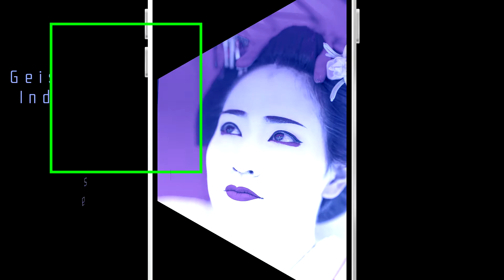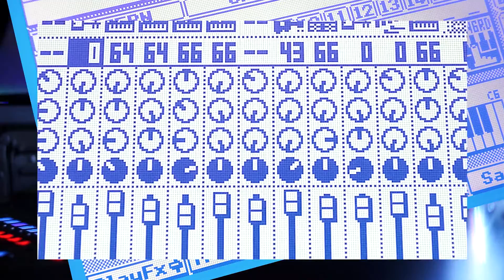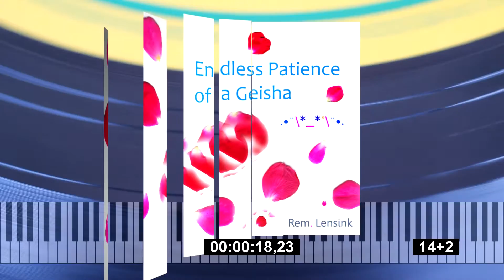Geisha 芸者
Trials as Demo for 'Endless Patience of a Geisha' and 'Geisha Industrial'.